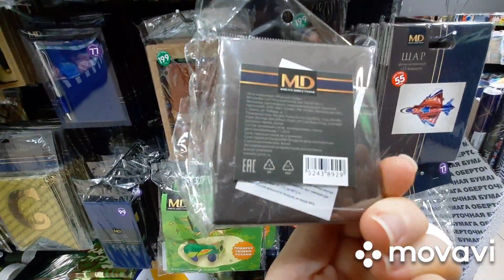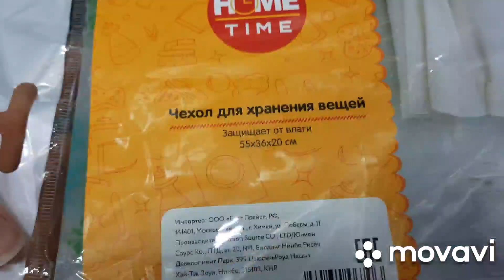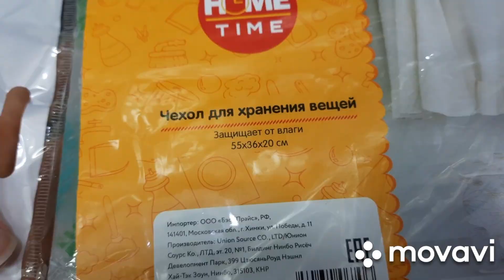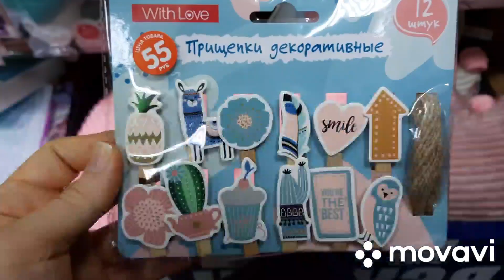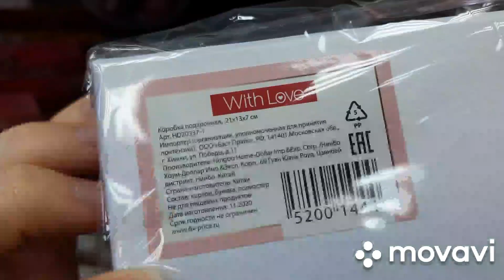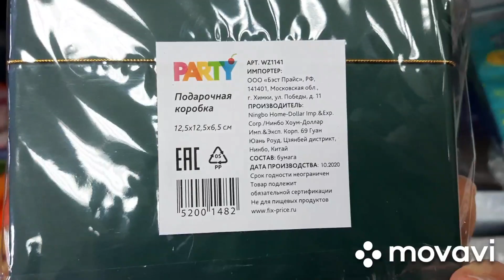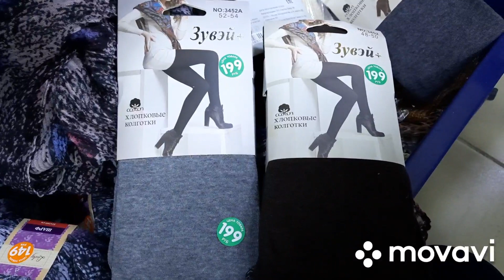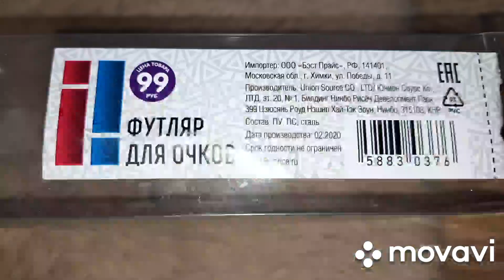Фикс Прайс. Классные подарки к 8 марта и 23 февраля